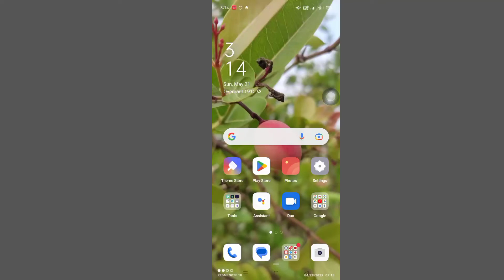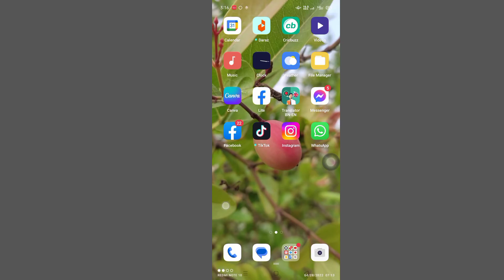Cara Mengatasi Masalah Scrolling Instagram Reels 2023 | Reel Instagram Tidak Berfungsi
Cara Mengatasi Masalah Scrolling Instagram Reels 2023 |  Reel Instagram Tidak Berfungsi Selesaikan Masalah

 Anda Akan Lihat di Video Ini, Cara Memperbaiki Masalah Scrolling Instagram Reels.  Jadi Tonton Video Lengkap Ini, Maka Anda Dapat Memecahkan Masalah Instagram Reels Tidak Berfungsi dengan Proses yang Sangat Mudah.